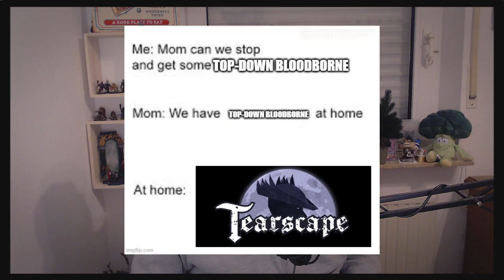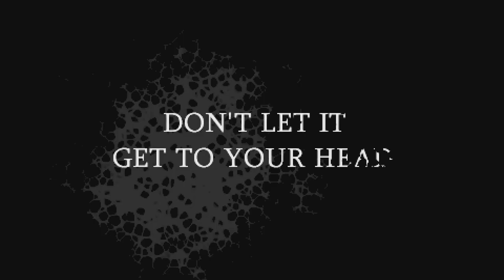Meine Next-Fest Favoriten! 👨🏻‍💻| Steam Next Fest (Oktober '24) 🎮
Das Steam Next Fest stand mal wieder an und ich habe mir 10Spiele herausgesucht die ich super geil fand.
Verratet mir doch mal in den Kommentaren, welches eure Lieblingsdemo war! 💚 💬

Timestamps:
00:00 Intro
00:47 Tearscape
02:05 Pairs & Perils
03:43 Mandragora
05:02 Ballionaire
06:11 Winnie's Hole
07:37 Secret Agent Wizard Boy
08:52 Keep Driving
10:22 Windblown
11:32 Temtem: Swarm
13:05 Beastieball
14:01 Abmoderation
14:09 Honorable Horror
14:30 Holstin (Trailer)
15:31 Outro

• 📮 Businessmail: brokkoli_streamt(at)web.de
• 🎶 Lo-Fi von @GhostrifterOfficial 🎶

➡️ Bei allen Links die mit * markiert sind, werde ich entgeldlich entlohnt sofern du dich zu einem Kauf auf dieser Website entscheidest. Du bezahlst nicht mehr, aber ich kriege ein kleines Stück vom Kuchen. Mmmmhmm Kuchen... 🎂 ⬅️